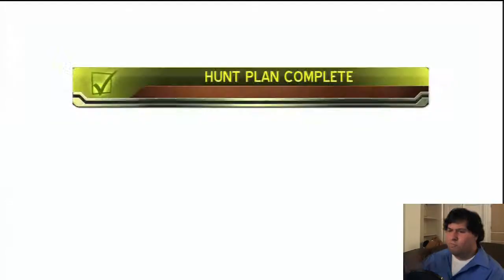YAY DEMO - Hunter's Trophy 2: America - 2 - Through A Dogs Eyes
I wish this game was more appealing to me. Just a few things seemed... to slow down what action could be in it.